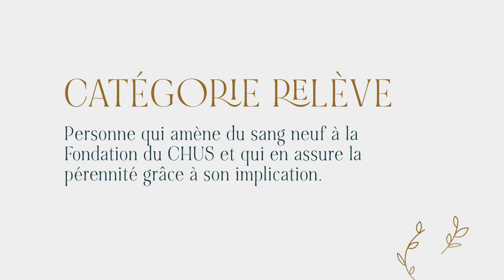GALA RECONNAISSANCE - Catégorie Relève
De nos jours, nous parlons de plus en plus de l’importance de l’achat local. L'homme d’affaires que nous vous présentons aujourd’hui y croit dur comme fer, et c’est pour cette raison que nous lui remettons le prix de la catégorie Relève.

Félicitations Maxime pour votre grand engagement à tisser des liens avec la communauté!